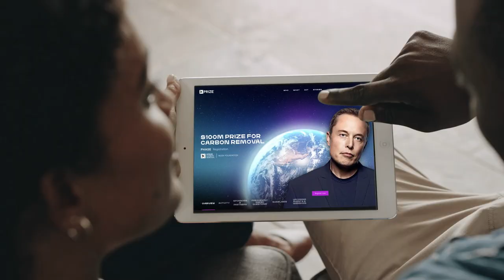XPRIZE Year in review 2021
ABOUT XPRIZE